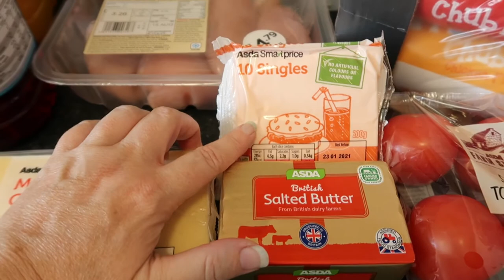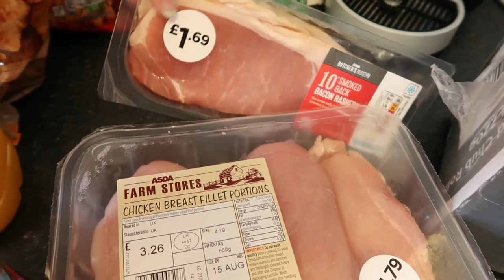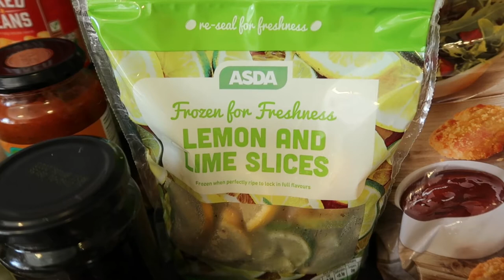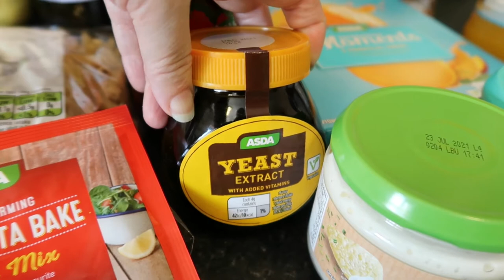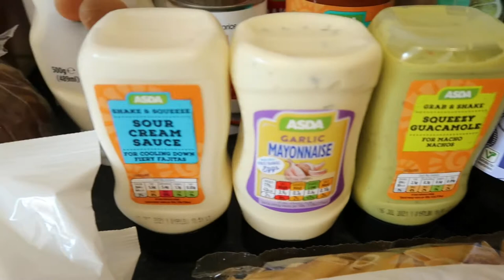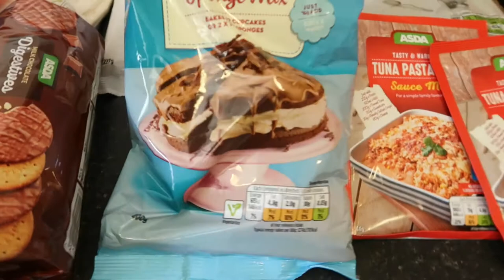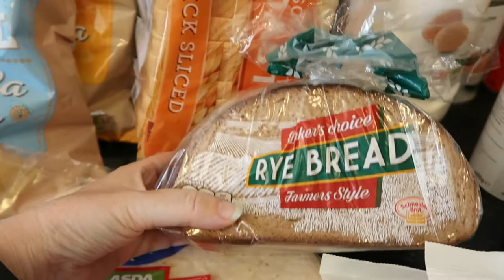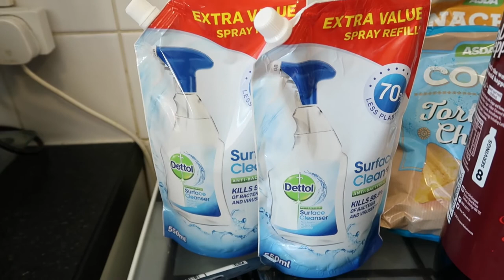Asda grocery, food haul UK, August 2020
Hello, Welcome to another  Asda grocery, food haul UK, August 2020.
Just a look at what i genuinely buy from week to week for my adult son and myself.